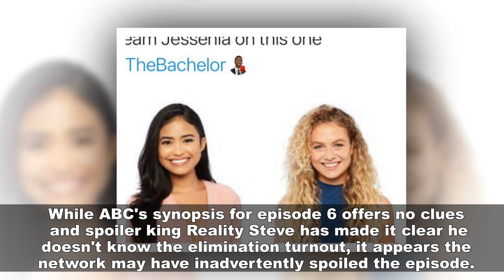The Bachelor 2021 E#6 Spoilers: Who Goes Home MJ Snyder or Jessenia Cruz On Matt James' 2-On-1?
Matt James has made it his mission to put a stop to the bullying on “The Bachelor.”